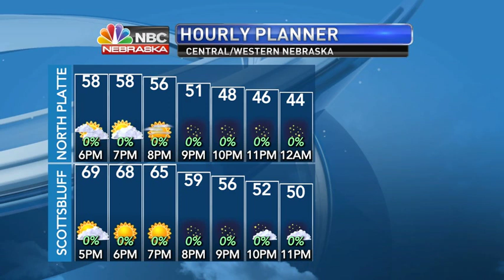A good amount of sunshine Friday, warming up over the next 2 days